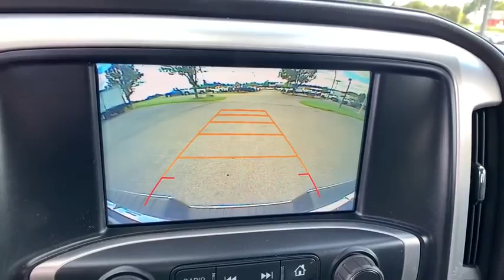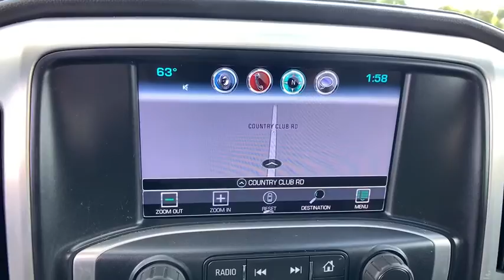2017 GMC Sierra 1500 Easton, Allentown, Bethlehem, Hellertown, PA, Phillipsburg, NJ 400316A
Stone Blue Metallic Used 2017 GMC Sierra 1500 available in Easton, Pennsylvania at Star Buick Easton. Servicing the Allentown, Bethlehem, Hellertown, PA, Phillipsburg, NJ area.
2017 GMC Sierra 1500 SLT - Stock#: 400316A - VIN#: 3GTU2NEC0HG172645

**LIFETIME POWERTRAIN WARRANTY, **NAVIGATION, **SUNROOF, **LEATHER, **CARFAX 1 OWNER, **BLUETOOTH, **BACKUP CAMERA, **USB PORT, **SATELLITE RADIO, **MEMORY SETTINGS, **HEATED & COOLED FRONT SEATS, **DUAL POWER SEATS, **REMOTE KEYLESS ENTRY, **REMOTE START, **REAR PARK ASSIST, **HEATED STEERING WHEEL, OnStar w/4G LTE, Wireless Charging. 2017 GMC Sierra 1500 SLT EcoTec3 5.3L V8 4D Crew Cab Automatic BluebrbrbrLehigh Valley's Largest GM Dealer! Star is a family owned and operated dealership that has been serving our area for over 37 years. With 3 locations we have over 600 Cars to Choose from!